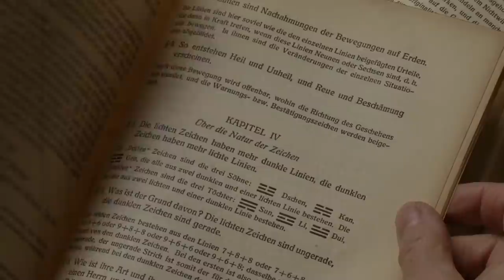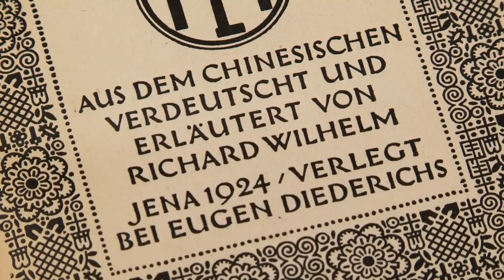Wandlungen - Richard Wilhelm und das I GING - Trailer (Deutsch) 1080p HD